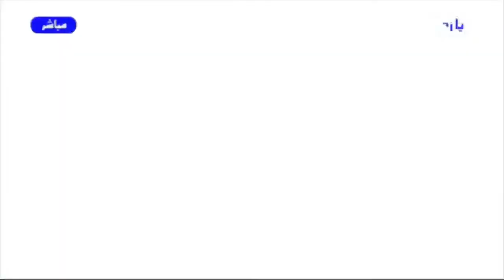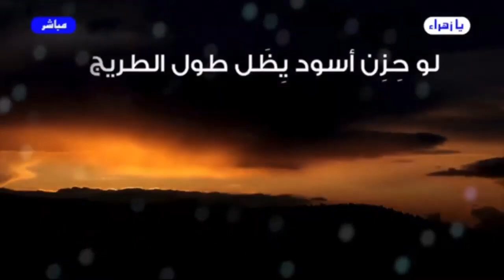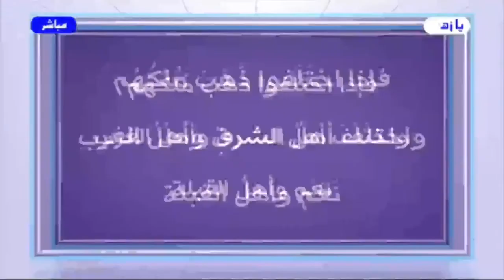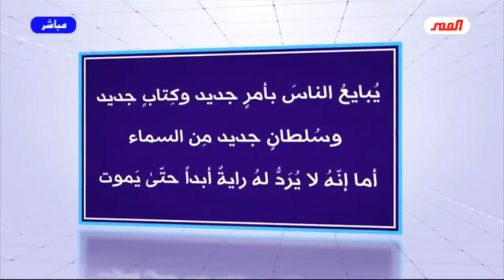برنامج الخاتمة - الحلقة (266) // يا إمام..هل من خبرٍ أم إن الإنتظارَ يطول؟ // عبد الحليم الغزي